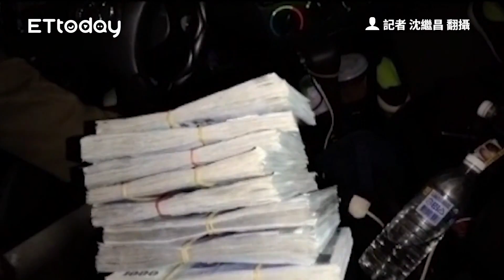越籍移工搞賭場單日輸贏逾百萬 桃園專勤隊查獲32賭客